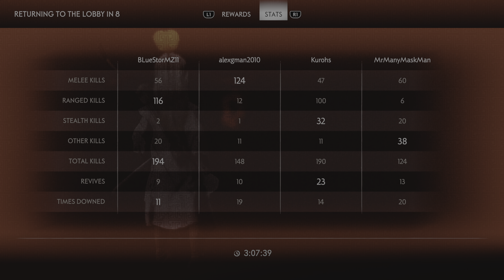Ghost of Tsushima: Raid Chapter 2 Last Part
A couple years ago, my friends and I tried this Iyo Raid Chapter 2. After spending more than 4 hours, we gave up at this part and went to sleep.

It took a lot of convincing but we finally did it! Our first win! 3 hours this time.

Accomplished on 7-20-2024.